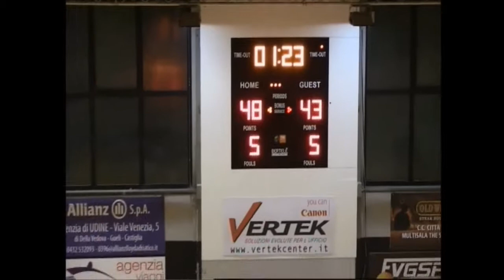Udine-Costa 76-65 (3° quarto)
24/04/2014 27^ giornata di campionato (1^ della fase ad orologio)